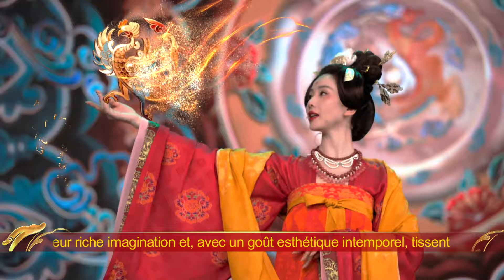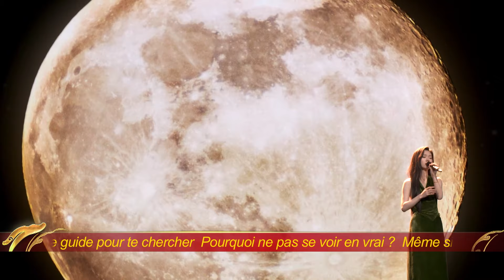Moments forts du Grand Gala de la Fête du Printemps 2024 de CMG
Bienvenue au Grand Gala de la Fête du Printemps 2024 présenté par China Media Group！Admirons ensemble ce festin culturel annuel qui inaugure l’Année du Dragon, ou  du Loong chinois de bon augure !